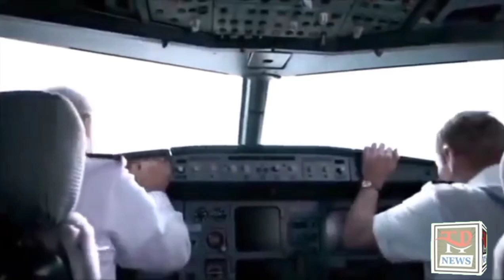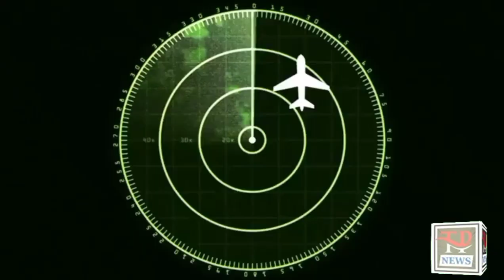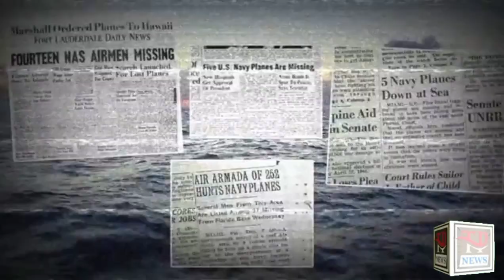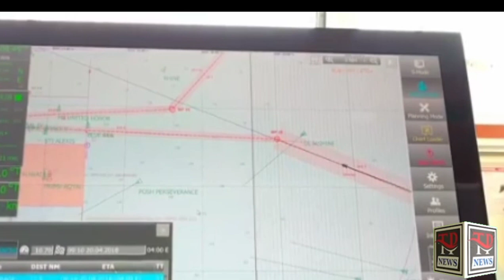Bermuda triangle Reality